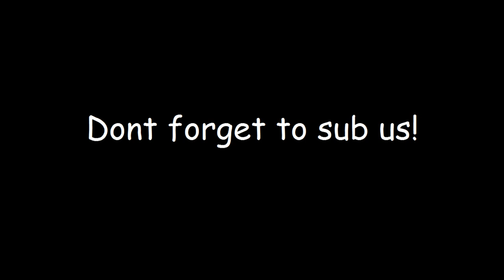We have to do what? Ghost Recon Wildlands - Tabacal - Freedom of speech 1/6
Hey Guys

AMD build:
CPU: FX 8350 boost disabled running @ 4.20ghz
Ram: 16GB DDR3 1600mhz crucial balistix
GPU: Sapphire R9 380 4gb nitro
PSU: Corsair 750x